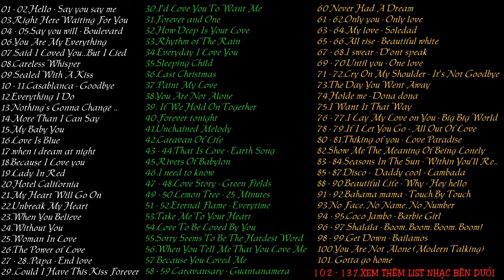còn mãi với thời gian